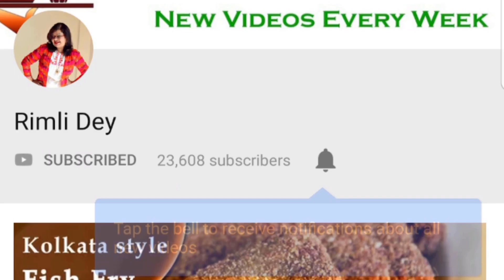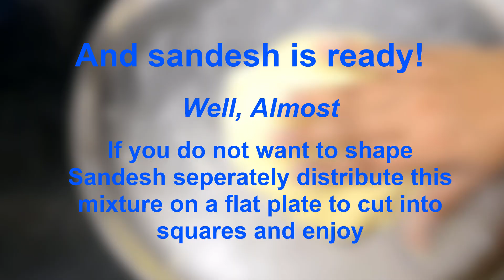Sandesh Recipe with 3 ingredients | No Milk powder No Mawa No Chana | Bengali সন্দেশ ১০ মিনিটে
Sandesh is Bengali sweet delicacy originally made from chhena or cottage cheese and mawa. But in this lockdown days when we can't afford such delicacy we can make Sandesh with 3 basic ingredients and 5 mins. Just follow 3 easy steps and make Sandesh at home to enjoy during the covid19 lockdown!